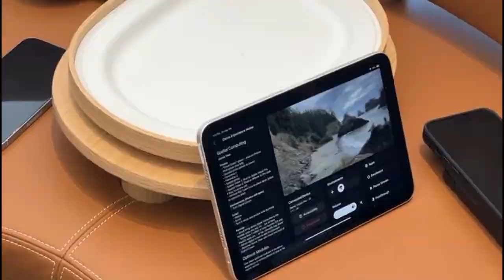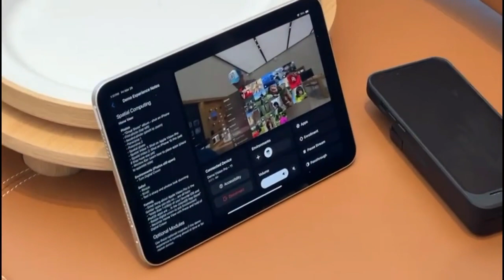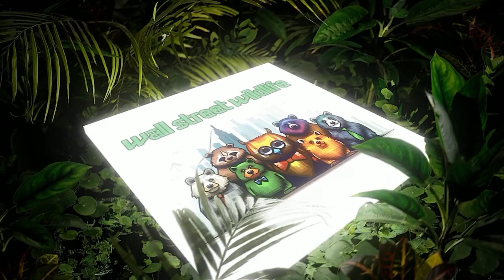E21: Austin Adventures - Apple Vision Pro, Wise HQ, and Tesla Troubles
Before returning to the UK, Badger paid his pal Monkey a visit in Austin. Shenanigans ensued, including, but not limited to:

A trip to the Apple $AAPL store to try the Vision Pro headset. Was the demo experience enough to convince Luke to drop Android and buy into Apple’s metaverse aspirations?

Since the Wise $WIZEY Austin headquarters were nearby, we were graciously able to take a tour of the company’s new digs. You’ll hear more about Wise in an upcoming episode, but we do examine a tried and true (?) Peter Lynchian principle: invest in what you know.

Tesla $TSLA released their delivery numbers and they weren’t pretty. We discuss how to think about Tesla's short-term pain, while still having the potential to become the world’s largest company. The ambivalence of forces at play reminded Monkey of Nvidia $NVDA after a shortfall in revenue that was crypto-related. Those who took advantage profited wildly. Is more caution warranted with Tesla at the moment?

Before flying home, Monkey and Mrs. Monkey played a few hours of poker with the Badger. We recorded the footage and analyze the big hand. Annie Duke, what would you have done differently?